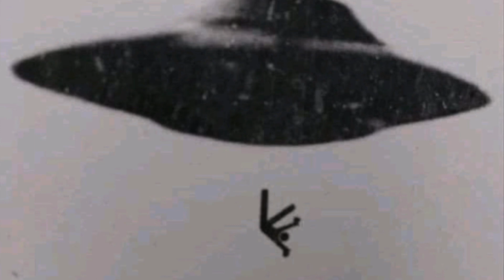jimmy the wingman - LIT (cover)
This is a cover of Lits my own worst enemy. All instruments and vocals by James Winfield. music by LIT